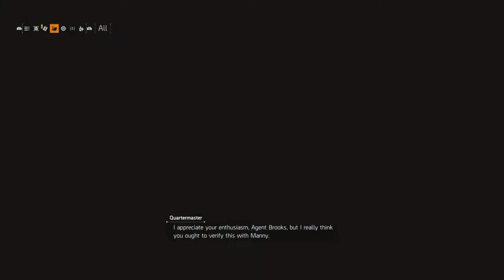The Division 2 pt 7*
Let's Play The Division 2 pt 7\ Air & Space Museum mission